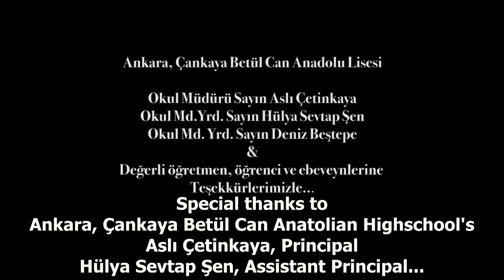ETCEP Interviews (with English Subtitles)